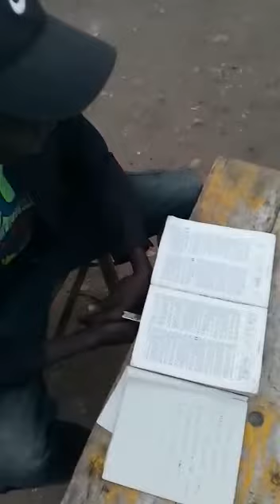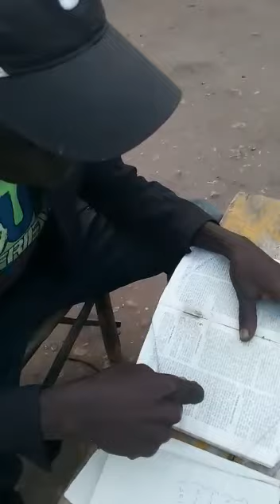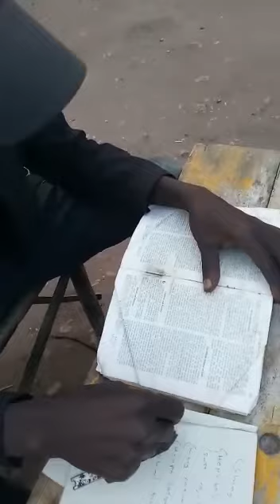Wishes by Henly Chamanga from Malawi, South africa.